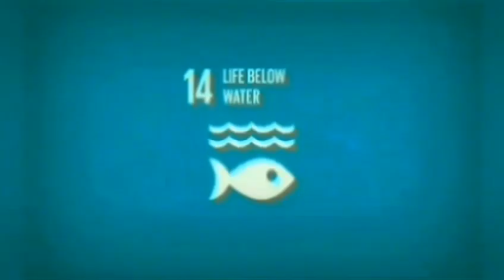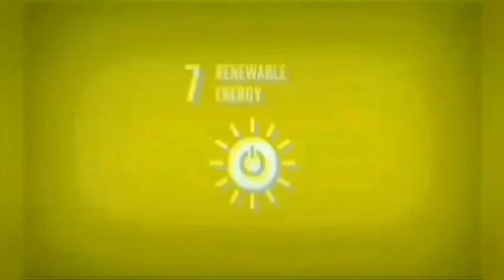Excellect Grade International School INTER-HOUSE SPORT COMPETITION|Part1|MAGAZINE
Part1A|Excellect Grade International School INTER-HOUSE SPORT COMPETITION|Part1|@nbnnetworkmediayoucastyouropin| MAGAZINE